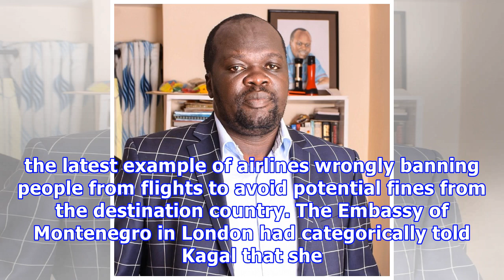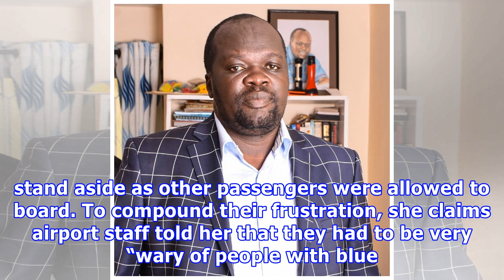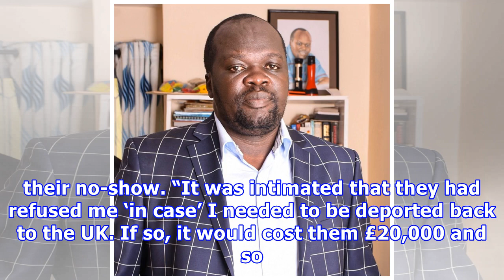‘Was I blocked from a Ryanair flight because of racism?’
A London-based charity worker, who was denied boarding a Ryanair flight while on a work trip to Montenegro, has accused airport staff of “racism” and “making up their own immigration rules as they go along”. Neha Kagal, who has an Indian passport and a British visa and residence permit, says she was left angry and humiliated after boarding staff at Stansted airport refused to let her enter the flight last March on the basis that she did not have a visa for the Schengen area of Europe. Her case i...